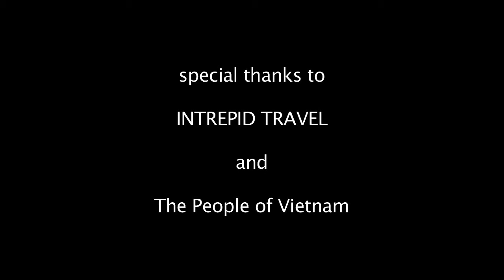Ẩm thực việt trong góc nhìn của du khách - Nhà Hàng Quá Ngon.